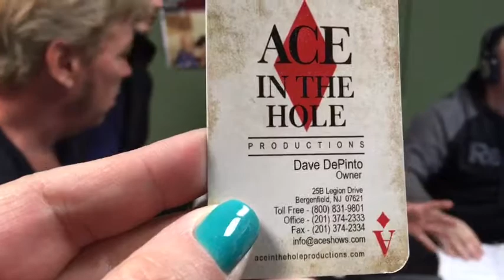Wiseguyz Facebook Live Tommy Walker & Dave DePinto